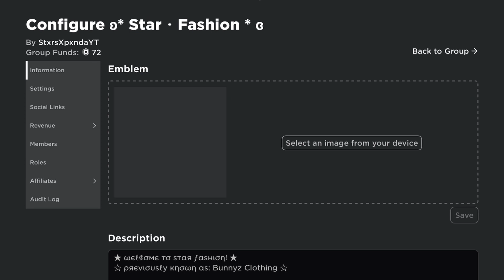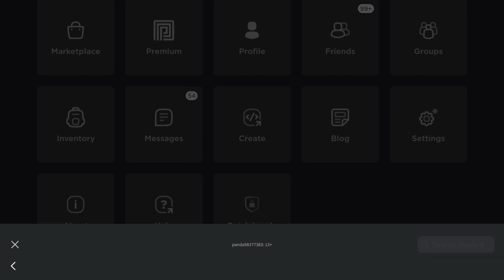😲| this user is COPYING ME *WITHOUT PERMISSION!!* | StxrsXpxnda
🌟~тнαηк уσυ ƒσя ωαт¢нιηg!~🌟
🌴- Hello guys! It's panda! I just wanted to come on here and address my current situation with this user. I wasn't planing to do anything about this for awhile until they blocked me as of today.
🌈~ѕσ¢ιαℓѕ
🦋~ѕσмє αмαzιηg ρєσρℓє уσυ ѕнσυℓ∂ ѕυвѕ¢яιвє тσ!
💜~αвσυт мє
Hi! I'm StxrsXpxnda. I'm a roblox/Gacha youtuber. I make content based of the roblox game and gacha club app. I don't regularly post as I run out of ideas easily so suggestions are very much appreciated by me! I play roblox daily so if you see me in game don't be shy to say hello or ask for a screen shot!
🌴~νι∂єσѕ уσυ мαу єηנσу!